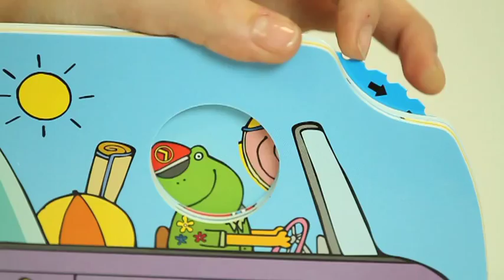Whizzy Wheels: Off we go!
A book on wheels!
Young children just love things that go, and here is a book they will spend hours pushing along the floor as well as reading! When you open the book to read, the clever wheel mechanism at the top of the page lets you choose the right driver for the vehicle on each spread. Then close the book and push it along on its four moving wheels just like a toy!